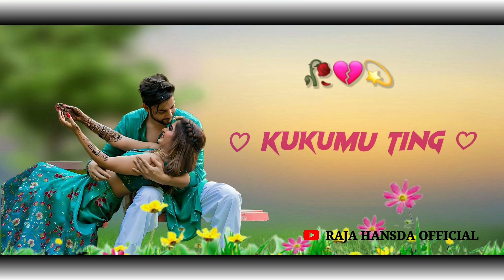Chika ting Banchah aa💝New santhali status video 2024-2025